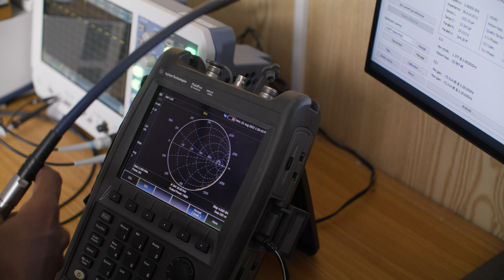Redefining Our Boundaries - Season 2, Episode 2: Web 3.0 and Our Future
"The need is for a comfortable headset. To move away from plastics to softer, stretchable materials, with a design which allows for modularized and distributed computing and decoupling processing from optics”. Listen to our NPI lead Rawee and our Materials & Electronics Engineer Nalantha discuss with our Program Lead Sarojini the development of our High-speed Data cables.

This is episode two of our three-part series “Redefining our Boundaries”.